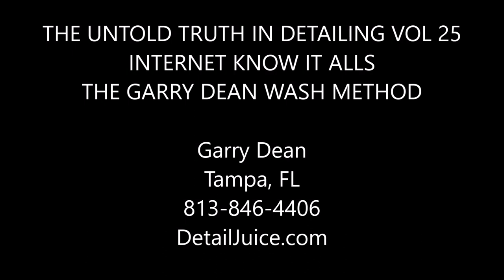THE UNTOLD TRUTH IN DETAILING VOL 25 - KNOW IT ALLS ON THE INTERNET THE GARRY DEAN WASH METHOD